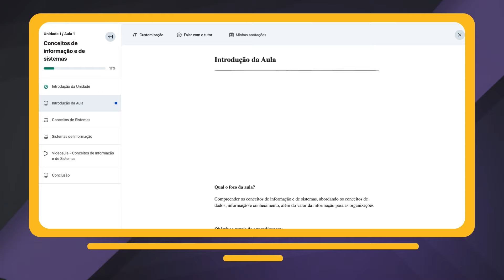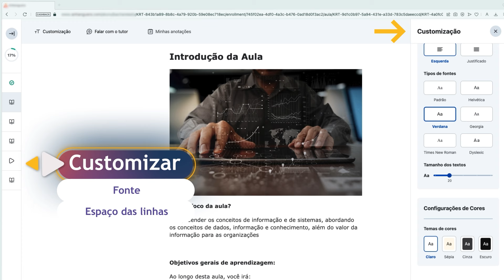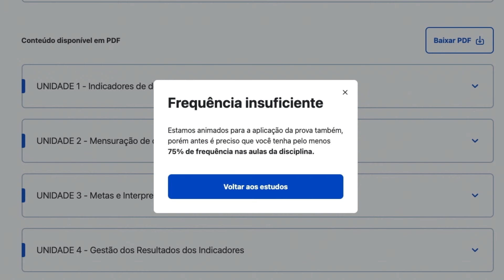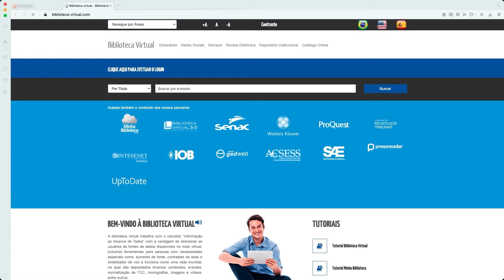Como Funcionam as Aulas na Graduação EAD? | Anhanguera Responde #2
Olá, alun@! Nesse vídeo, apresentamos como funciona o nosso modelo de estudos na plataforma. Vídeo exclusivo para alunos de 1º semestre da modalidade EAD, exceto cursos Podologia, Educação Física, 2ª licenciatura e Formação Pedagógica.